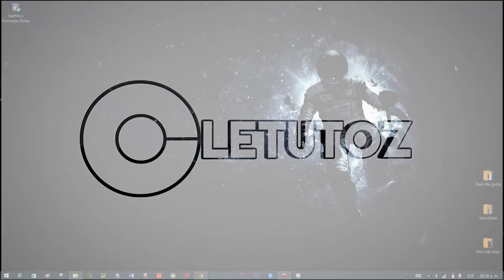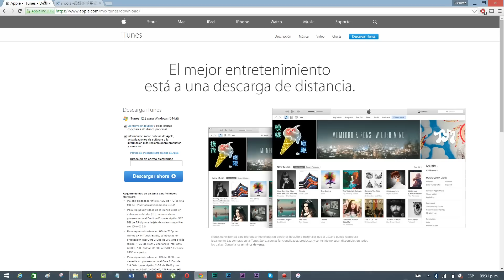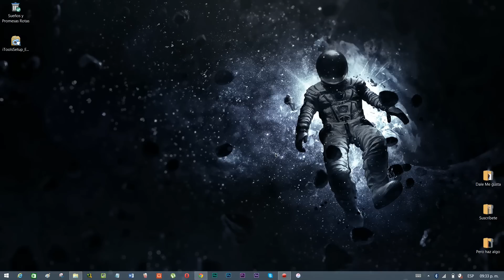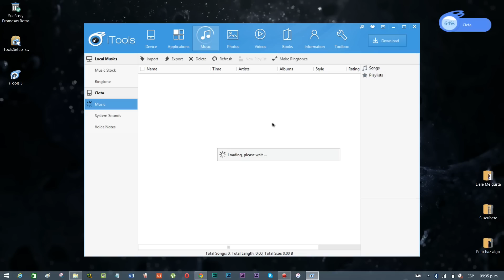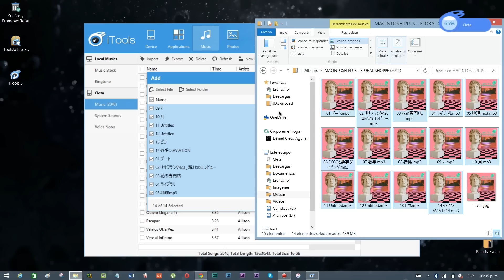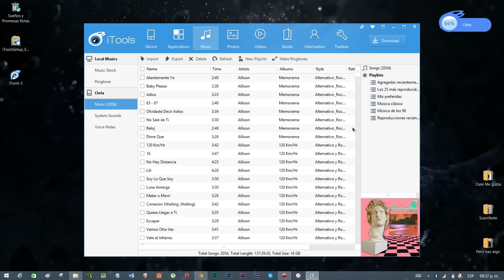Cómo pasar MÚSICA a tu iPhone, iPod y iPad (Alternativa a iTunes) - Cletutoz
Hola qué tal amigos, cómo están... bueno, el día de hoy les traigo una alternativa para que puedan pasar todo tipo de multimedia a sus iDevice, o sea, todos sus dispositivos con iOS... SALUDOS, espero les sirva.

Gracias por wachar, YouTuber@...

Canon T6
Blue Yeti
iPhone 7
Canon Vixia HF
Tripode Portatil
Adobe Premiere Pro
Adobe Audition